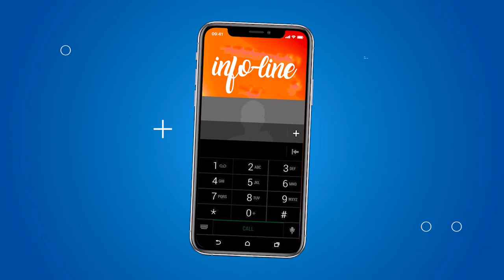SPECIALES ELECTIONS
FONDATION MALUWA